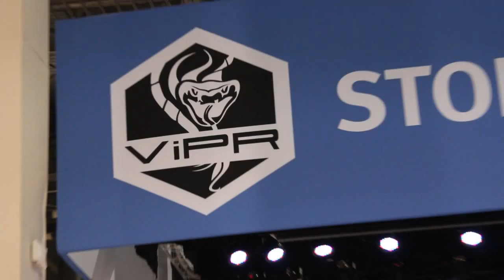Andy Brown | EMC World 2013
Andy Brown, UBS,  at EMC World 2013 with John Furrier and Dave Vellante.

Andy Brown, Group CTO, UBS, discussed storage, Big Data, software and application development from the perspective of banks and financial services companies with theCube host John Furrier, live at EMC World 2013.

Talking about cloud adoption for banks, Brown said that "we are just starting on private cloud." Virtual private cloud is interesting to this industry segment — it would have to be single tenant for banks to be really interested in this storage option.

Internal private cloud and external private cloud when you are single tenant, mean that you own the data and have control over access to it. But when it comes to public cloud, "we are not big implementers."

What banks need for cloud adoption

The industry's IT requirements have significantly changed after the credit crisis, he explained. Since 2008 there has been a big change where regulatory pressure is concerned. The sets of requirements banks need to be compliant with -- risk, security, data protection and encryption all affect application development. The challenge is to deliberately create a data protection strategy that is aligned to the needs and requirements of any jurisdiction UBS operates in and applications and software solutions need to be developed accordingly.

"The policy management around our apps is extremely important," Brown stated, as well the interpretation of the regulations. you have to make sure that the platform you are deploying can comply with policies and be adaptable to varying requirements.

When it comes to automation, Brown said they were in the early stages of deployment. Banks need to deploy technology that provides a way to embed legal requirements into technology they are using.

Banks and flash storage -- new horizons

When it comes to storage, UBS uses solutions from several vendors, but Brown explained this is not a new problem that has been caused by storage choices. "We have most vendors in our environment today," he said, along with tracking about 20 startups in the flash storage space. Highlighting what providers should offer, he mentioned they need to have clear tiering.  Cost is an important metric, he said. Comparing amazon's cloud or others such providers with in-house systems, one sees a big difference in cost.

"Virtualization almost made compute free," Brown said. "What is happening with flash is memory [is] almost made free." Storage becomes really cheap. The flash piece is there for performance reasons, but it also ensures that the data that's read most frequently is on the hottest and fastest storage environments.

Exploring future developments and innovation, Brown said all of the interesting, truly disruptive, breakthrough cases will be about data. Vertical implementations from vendors who understand a particular type of data really well are much more likely to be successful than those providing data in general to the enterprise.